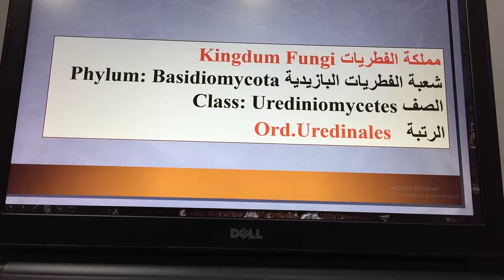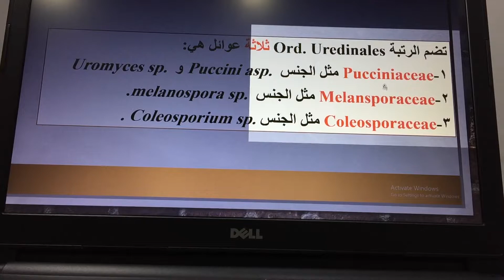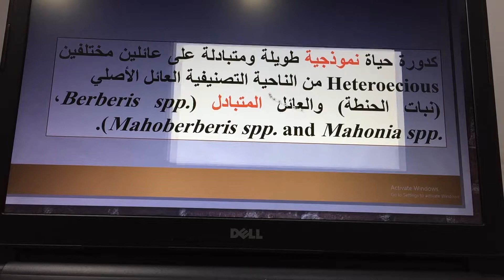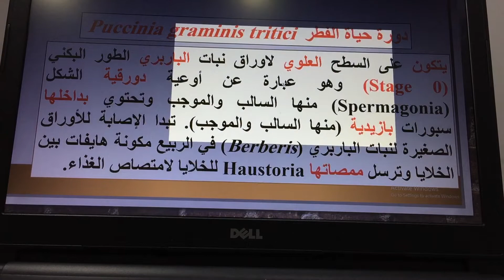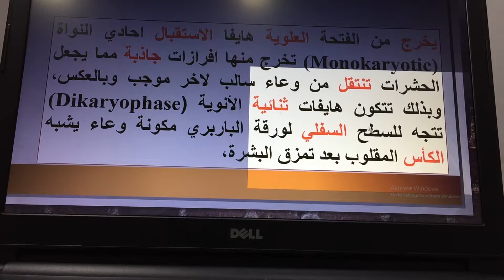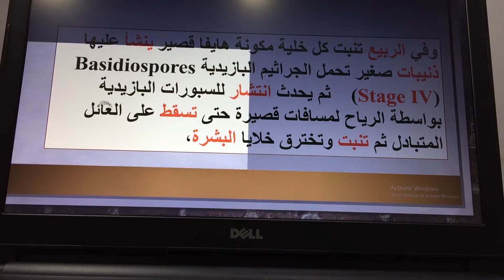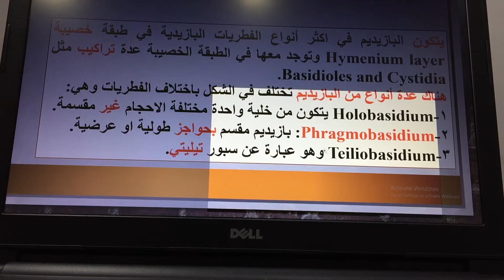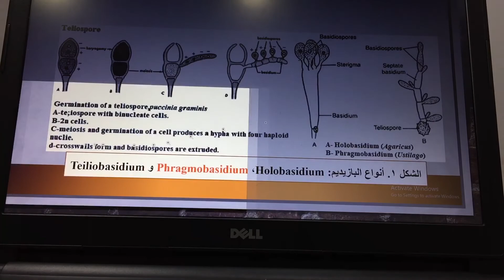Order Uredinales/الاستاذ الدكتور هادي علوان محمد الساعدي